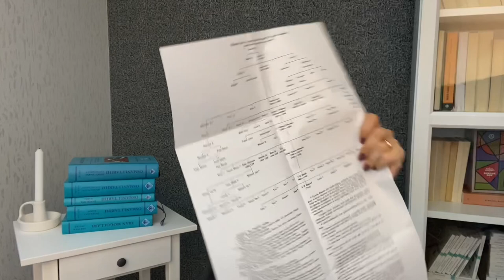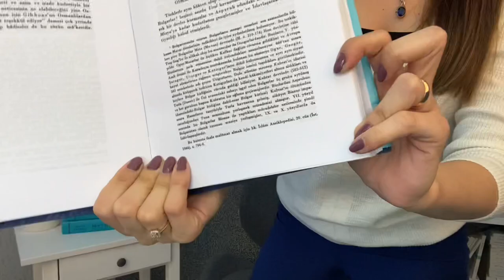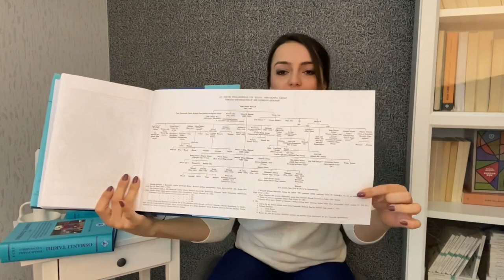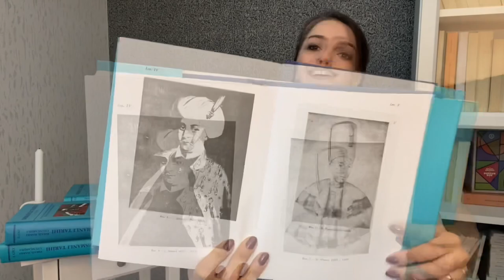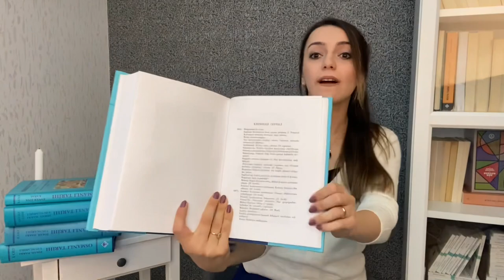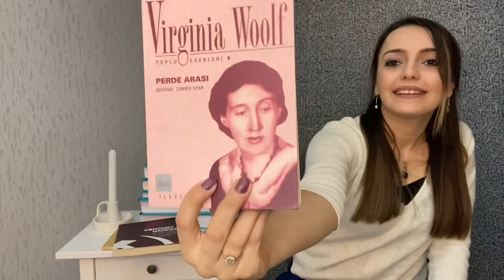Kütüphanemin En İyi Kitapları 📖 UZUNÇARŞILI KİM? 3 KİTAP HEDİYE ✌🏻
Bu videonun kahramanı Reis’ül Müverrihin / Tarihçilerin Reisi
Kitaplığımın En Değerli Kitaplarını Oluşturan Uzunçarşılı Serimle Geldim.
İsmail Hakkı’nın hayatından ve eserlerinden bahsettiğim bu videoda 3’de kitap hediyem var.
Ayrıntılarına ulaşmak için İnstagram @muverrihhane hesabına bakmayı unutma 👍🏻